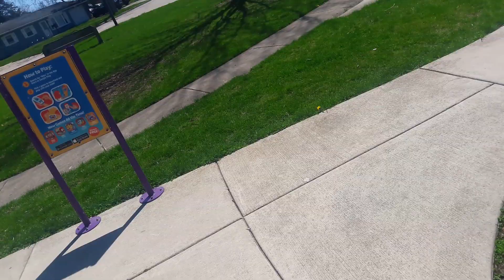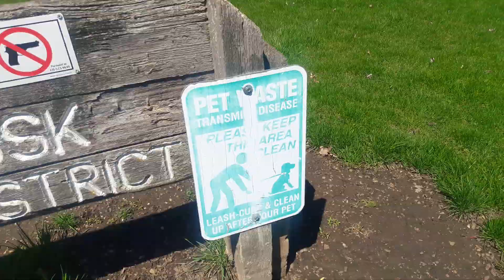beautiful day at this lovely park sunny clean sky fresh air emie❤💖❤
have a beautiful morning everyone